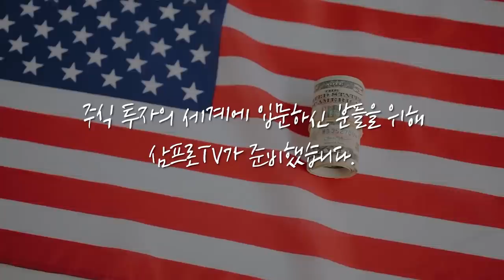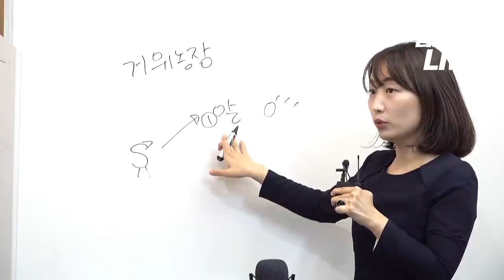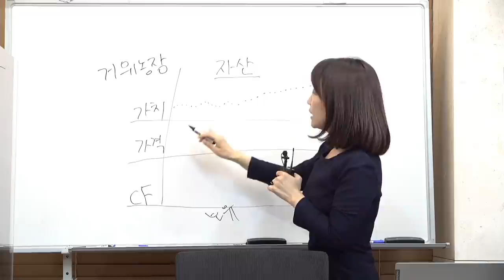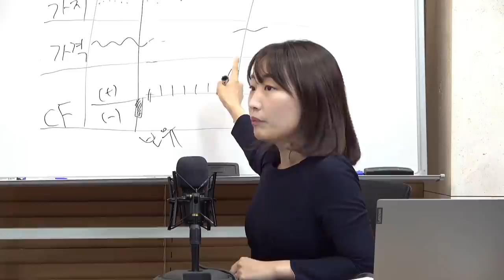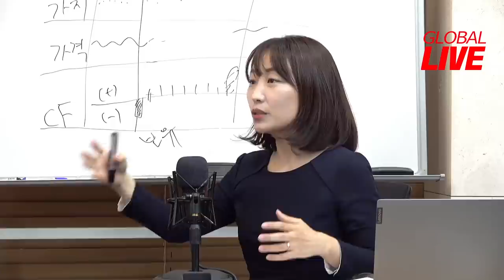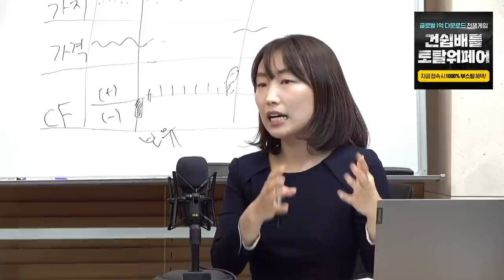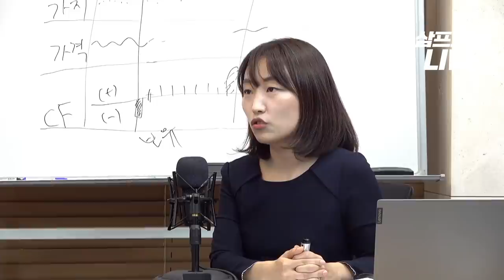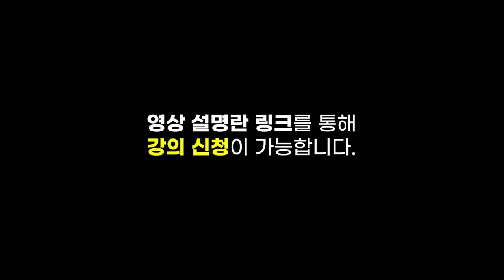[글로벌 이슈체크] 현금의 흐름을 일으키는 투자가 좋은 투자! f. 이고은 前애널리스트